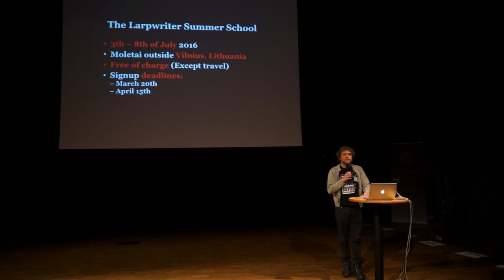Larpwriter Summer School 2016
The Larpwriter Summer School is a five-day intensive course in larp design. It was organized for the first time in 2012, and repeated in 2013, 2014 and 2015.